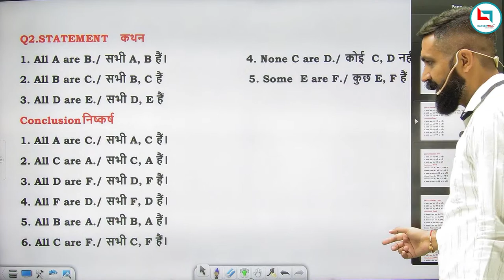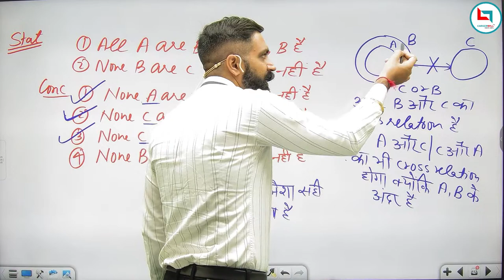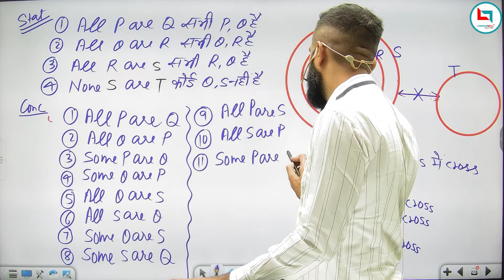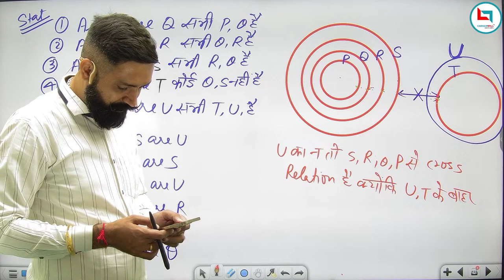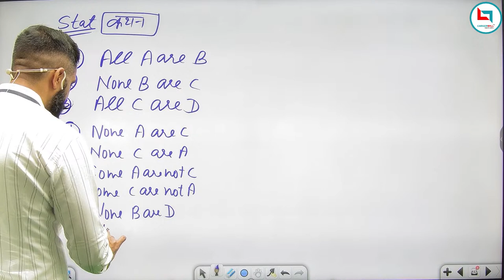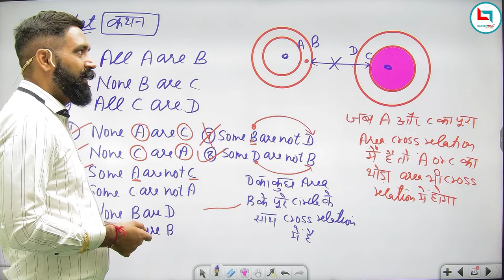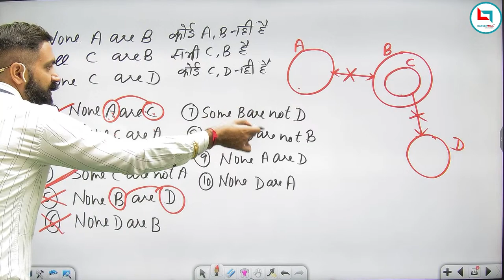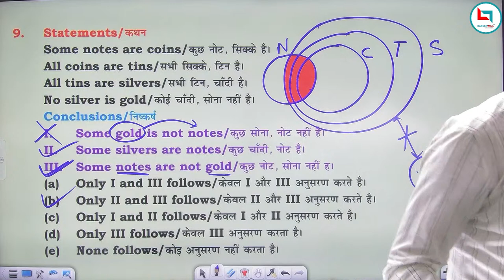REASONING | SYLLOGISM BY VENN DIAGRAM | CLASS - 02 | REASONING BY ARUN SIR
Non-Stop Calendar Marathon By Arun Kumar Sir || Reasoning For All Competitive Exams
📚✅👇👇👇FOLLOW US ON AND TO DOWNLOAD NOTES :-